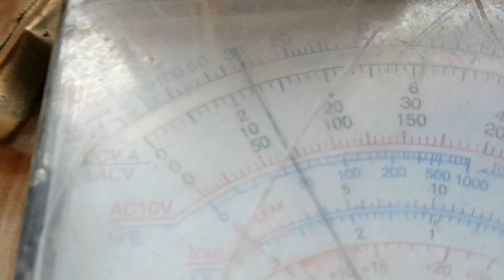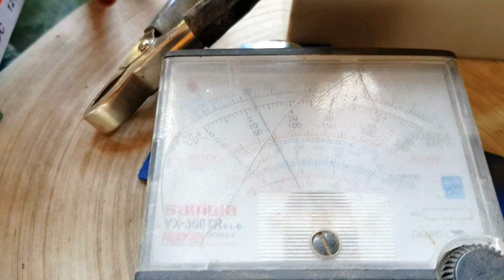how to repair dry battery//dry battery theek Karne ka tarika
How to repair battery at home
Hello friends today I show in this video how to repair dry battery at home complete guide Urdu in Hindi in this video very simple and unique Idea repairing dry battery

dry battery thik karne ka tarika
dry battery theek karne ka tarika
dry battery testing
dry battery terminal repair
Zoom trimmer dry battery type
original
how to dry battery repair
dry battery vs tubular battery
dry cell battery in telugu
dry cell battery in tamil
dry battery kaise theek karen
how to repair dry
how to repair dry battery
how to repair dry battery at home N
how to repair dry battery 12 volt
how to repair dry skin on face
how to repair dry hair at home
how to repair dry nail poli
how to repair dry mascara
how to repair dry skin
how to repair dry cell battery
how to repair dry hair
dry battery p